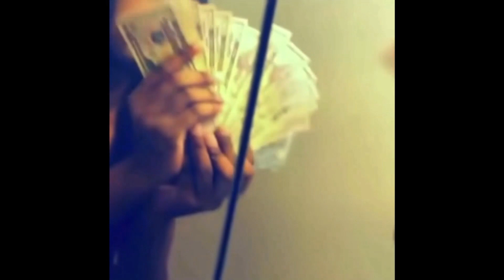Steam deck -Grand theft auto iv- gameplay (part2) 🗽￼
The power of the steam deck 🙌🏾